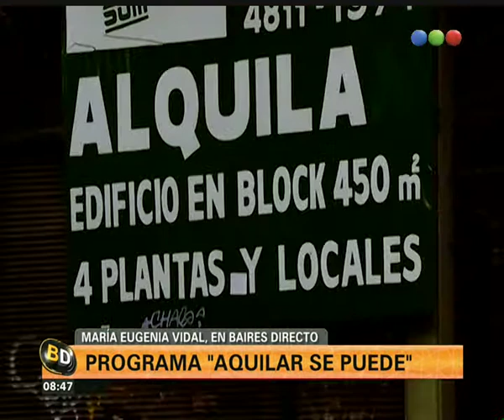Programa “alquilar se puede” - Telefe Noticias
La ciudad lanzó un programa que se llama Alquilar se puede, en donde presentan, entre otras cosas, las posibilidades de adquirir una garantía y un préstamo para empezar a alquilar. Conocé la palabra de Vidal, la vicejefa.